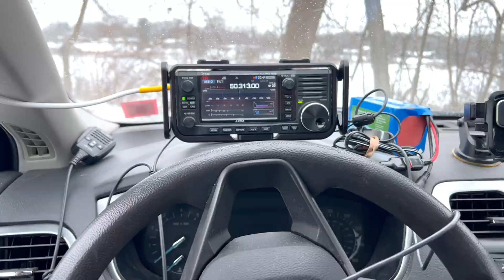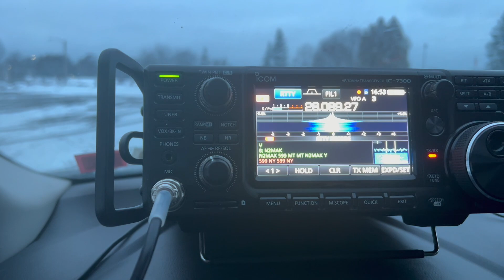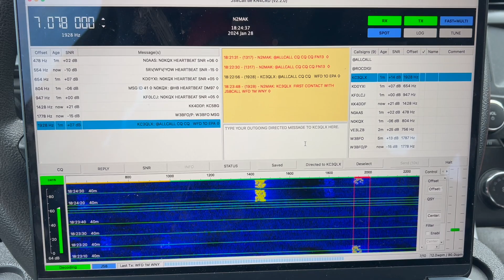Contests and Nets Are NOT Killing Ham Radio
Here is how I have used contests and nets to help me improve my amateur radio skills, as well as learn and try new things.

I also forgot to mention the QRP Net Livestream. This is a fun and great way to try out different antennas and low power levels. You can even check out the video after to hear how your audio sounded. Tune in and see how low you can go